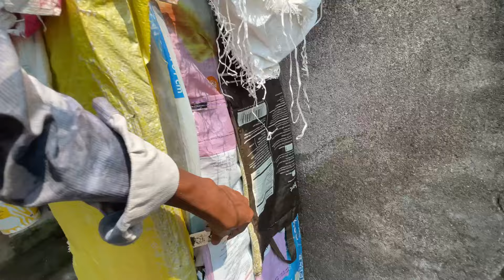हमारे 2 कबुतर के जोडे ने अडे 🥚 दिये 🥰highflyerpigeon